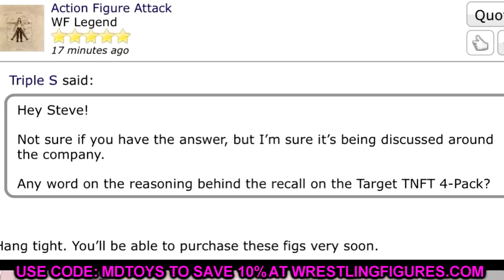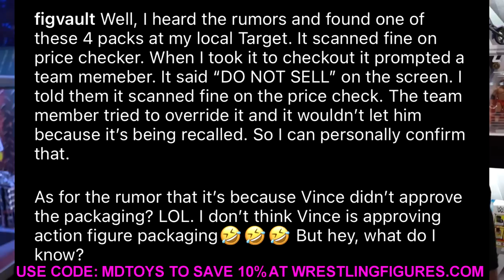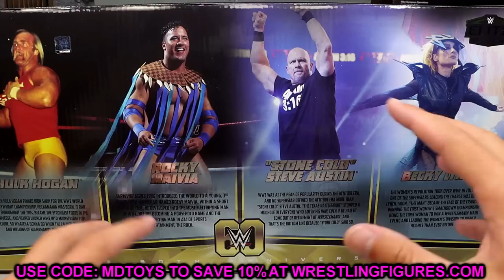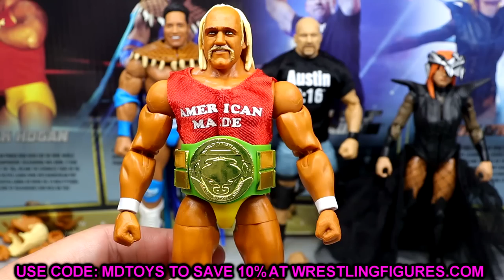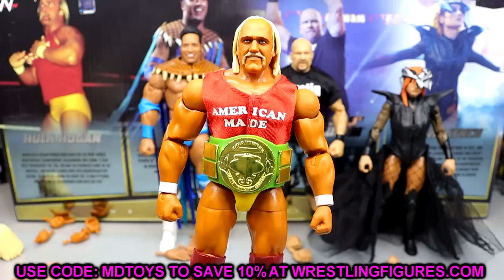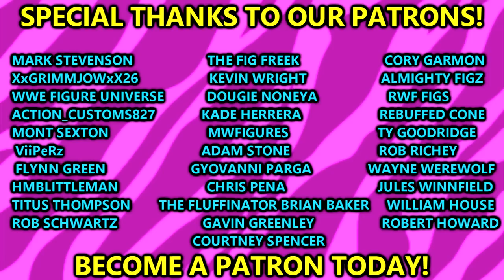NEW WWE ELITE BOX SET RECALLED FROM TARGET!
In this video, MDT My Damn Toys is discussing the NEW WWE Elite 4 pack box set from Mattel 2023 that was recalled the 60th anniversary then now forever together wwe elite box set 4 pack hulk hogan rock stone cold steve austin becky lynch figures